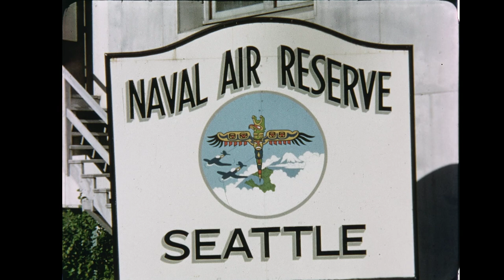Seattle 1955 HD - Home movies by land and sky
In 1955 my grandfather made a trip to Seattle, WA during his time with the Naval Air Reserve. He brought his 16mm camera along and captured these great images.